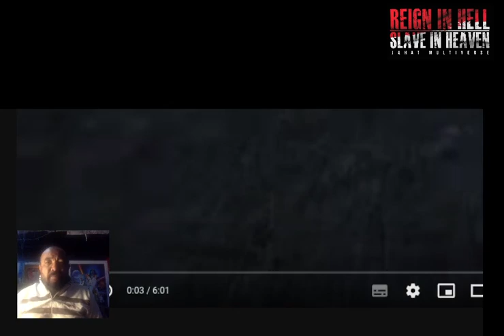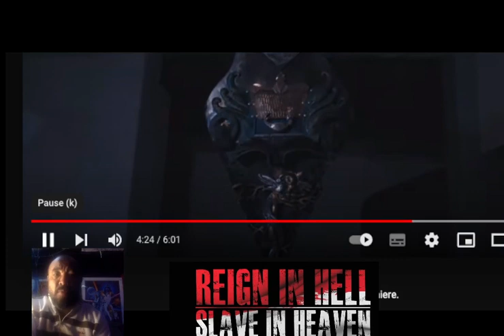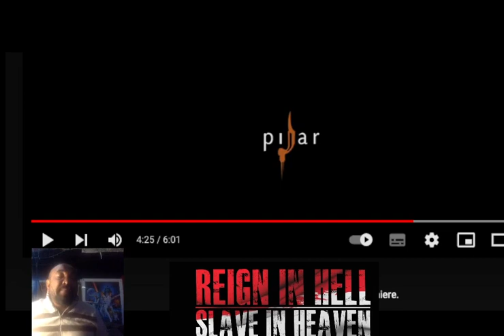JASON HUTAGALUNG MULTIVERSE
JAHAT MULTIVERSE